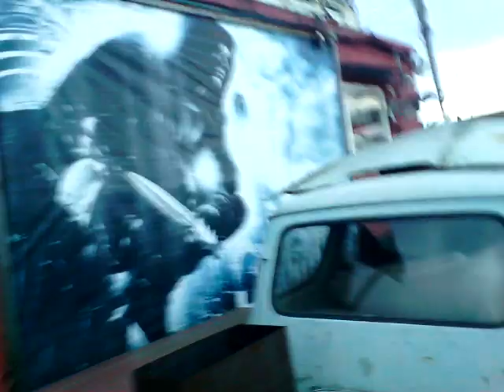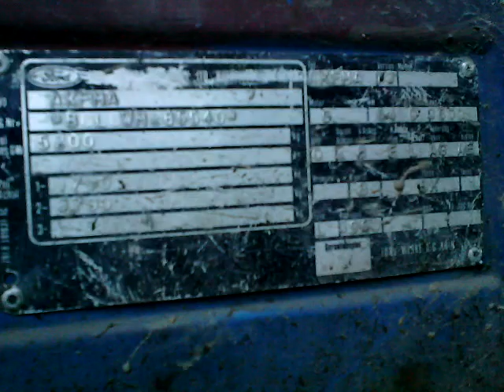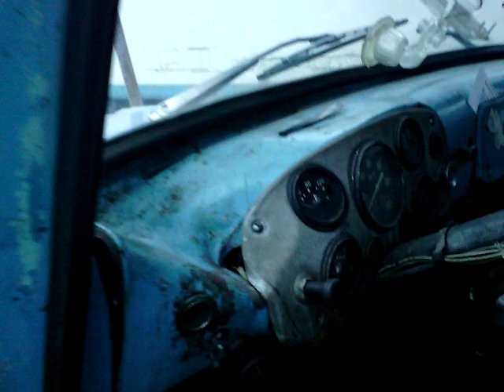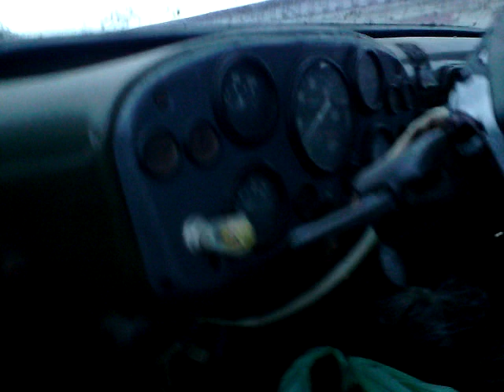НАЗАД В СССР-АВТОБАЗА СО СТАРЫМИ БРОШЕННЫМИ АВТОМОБИЛЯМИ